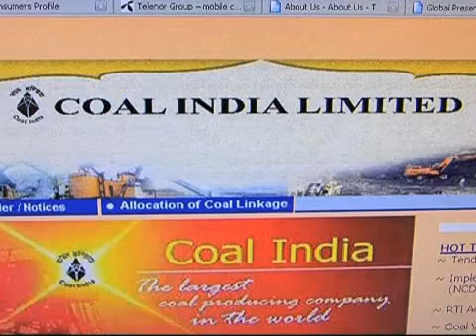The Mint Report for 13 October 2010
Coal India plans to make $3.5 billion from its IPO; NTPC eyes the power distribution business; markets make their biggest gains in five months